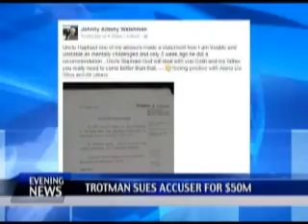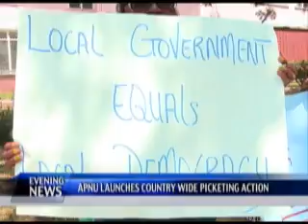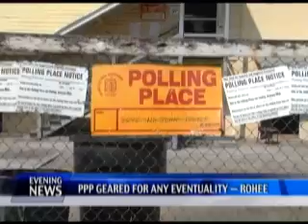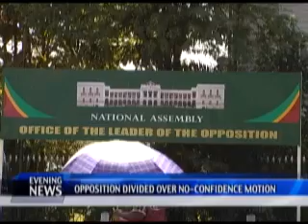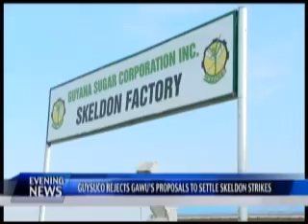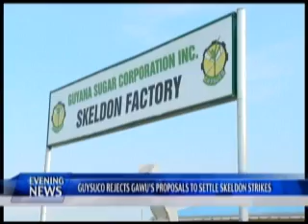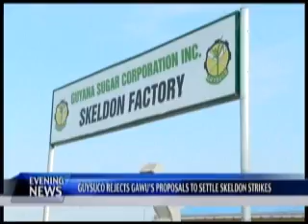en 23 09 14